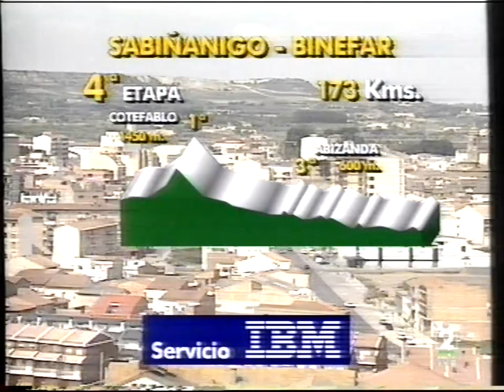Vuelta Aragón 1994 Etapa 4ª: Sabiñánigo - Binéfar